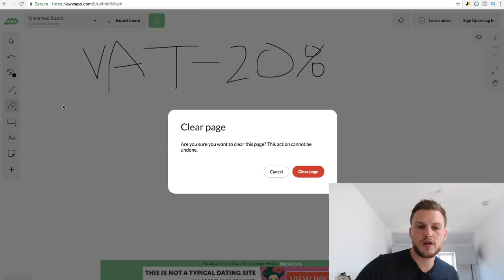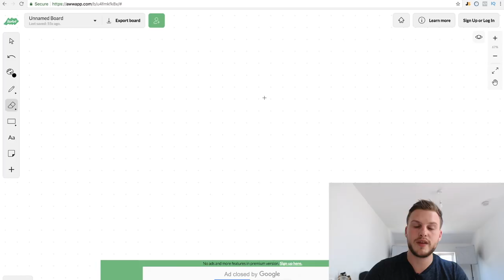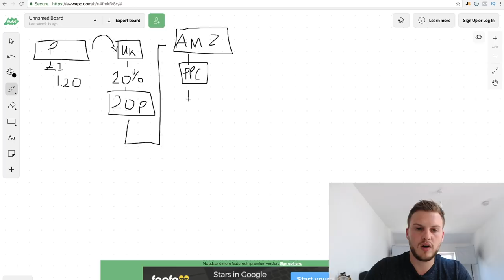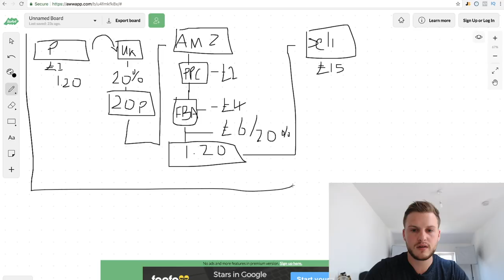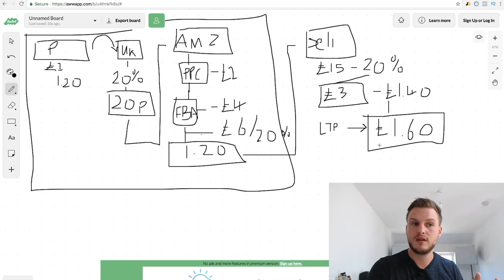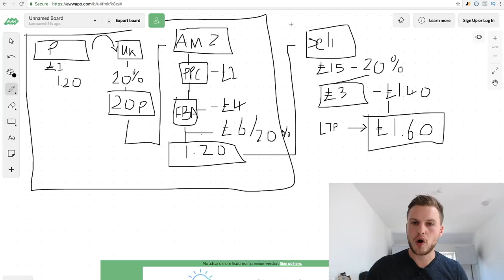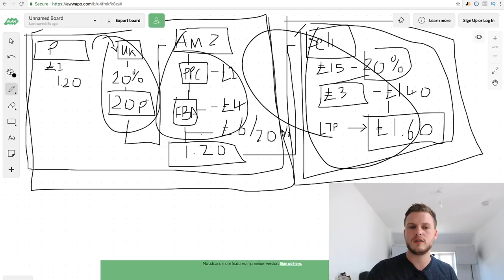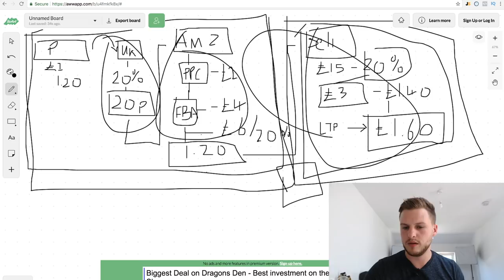How VAT Works For Amazon FBA Sellers - Simple Step By Step Guide